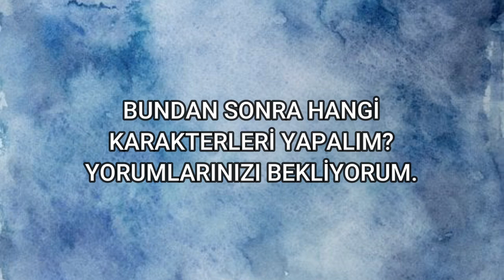Alparslan vs Turgut Bey - Kuruluş Osman, Alparslan Büyük Selçuklu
Hepinize merhaba arkadaşlar. Bugün Kuruluş Osman dizisi nin Turgut Bey karakteri ile Alparslan Büyük Selçuklu dizisi nin alparslan karakterlerini karşılaştırdık. İnşallah beğenirsiniz.

Alparslan vs turgut bey,
Kuruluş osman,
Alparslan büyük selçuklu,
kuruluş osman fragman,
alparslan büyük selçuklu fragman,
kuruluş osman son bölüm,
kuruluş osman son bölüm izle,
alparslan büyük selçuklu son bölüm,
alparslan büyük selçuklu son bölüm izle,
kuruluş osman tek parça,
kuruluş osman sahneler,
osman bey,
osman gazi,
sultan alparslan,
barış arduç,
rüzgar aksoy,
burak özçivit,
olof,
kuruluş osman turgut,
atv,
fragman,
türk dizileri,
tarihi diziler,